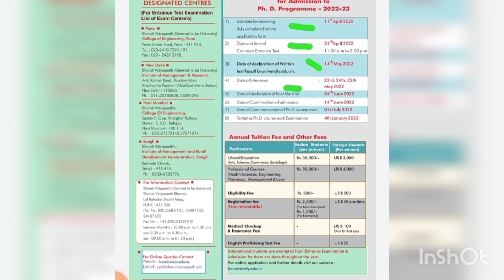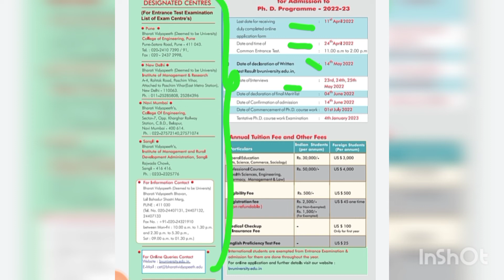Bharati Vidyapeeth Deemed to be University PhD entrance exam date 2022-2023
Link to apply for PhD entrance exam 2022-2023